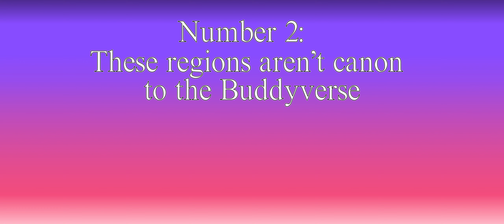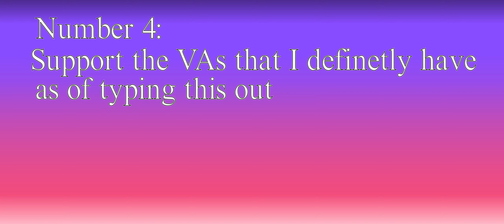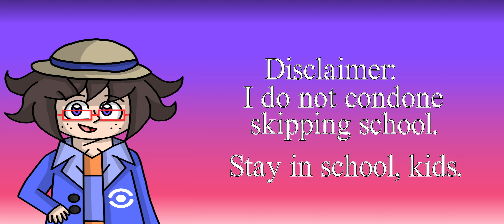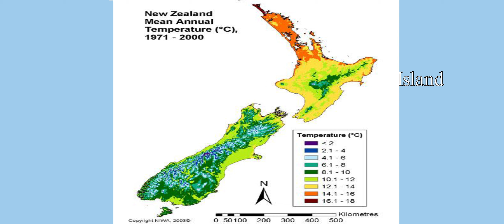Making a New Zealand Region! | Pokemon Petunia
In Episode 1 of "Pokemon Petunia", we'll be discussing the country of New Zealand and how it could be translated into a Pokemon region, from the overall environment to the pre-existing Pokemon that could inhabit it!